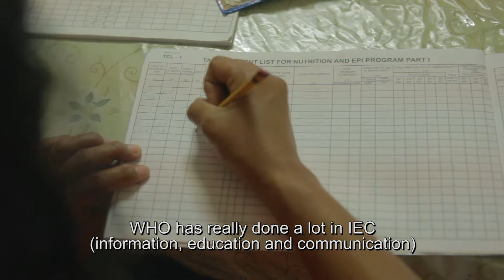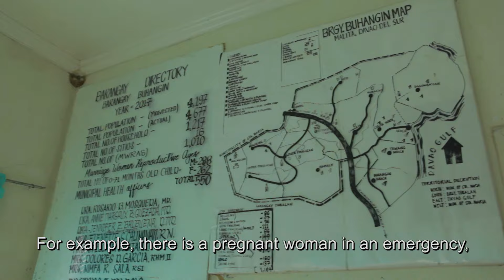Philippines: Stimulating Maternal and Newborn Health Uptake in Communities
The Department of Health (DOH), local government units, WHO, and the Korea International Cooperation Agency (KOICA) are stimulating the uptake of maternal and newborn health services so that pregnant women use these services available in their community.